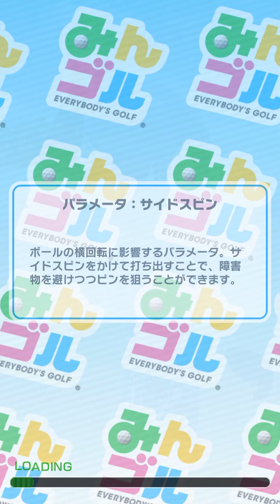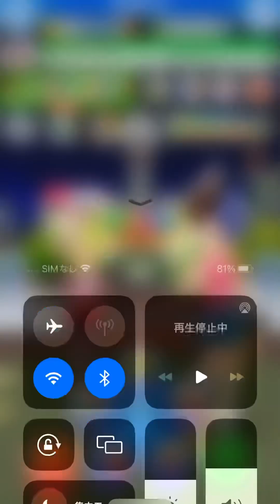2024年2月1日第2H楽しいな、おい